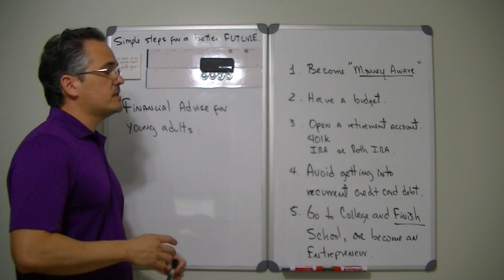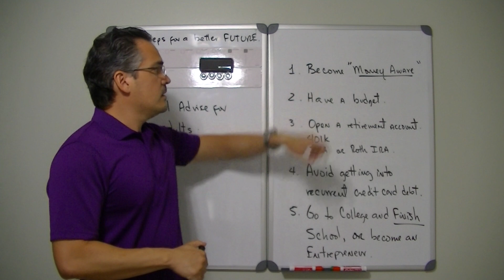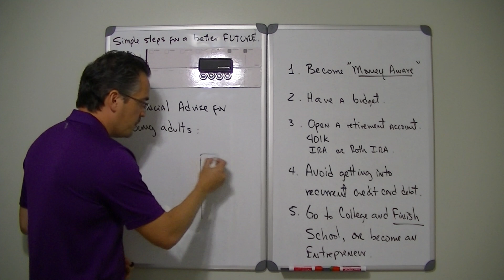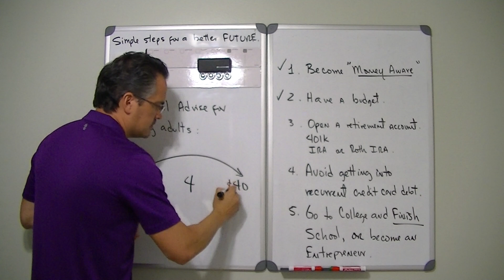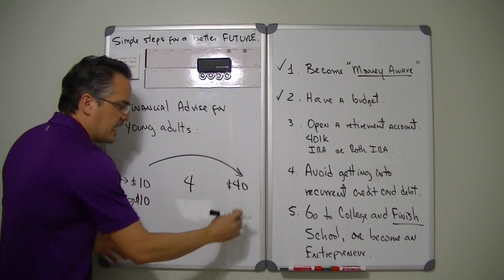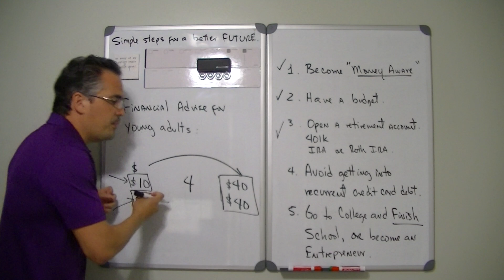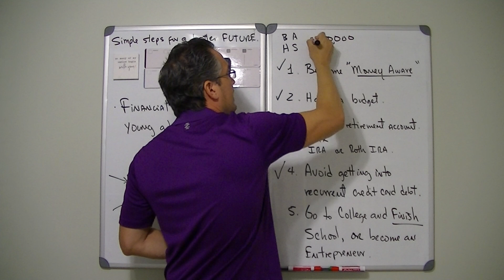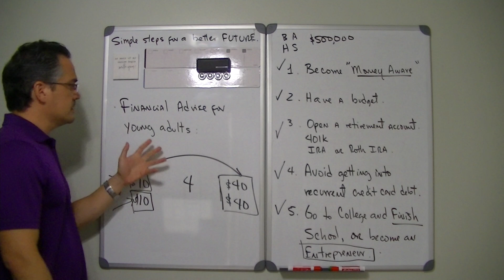1.1 Simple Steps for a better future Financial Advise for young adults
This video is part 1 of a 6 video series to help young adults learn about their financial future. In this video we will have a conversation about what is some basic financial advise for young adults. This video explains simple steps young adults can take to better their financial future.  Making small changes at a young age can have a wonderful impact in the future of that person, we learn a lot of skills when we are young and its better to learn the right skills and have the right knowledge.  Look forward to the rest of the series to follow.